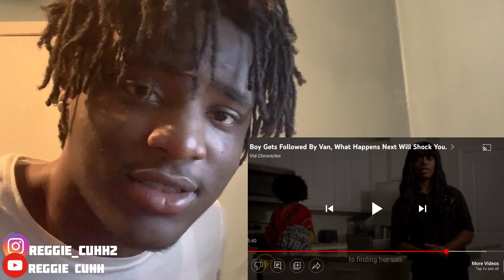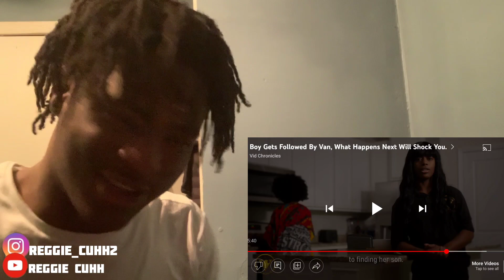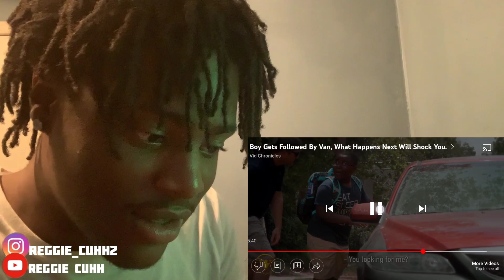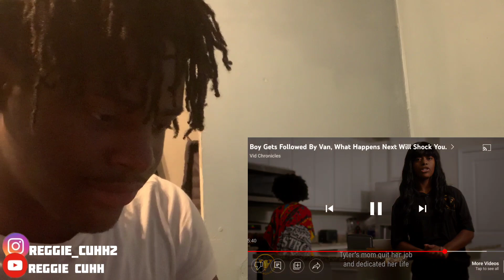This lil boy got kidnapped & laughed about it